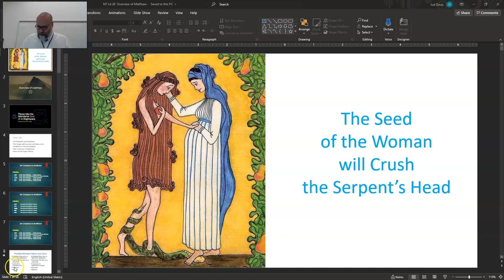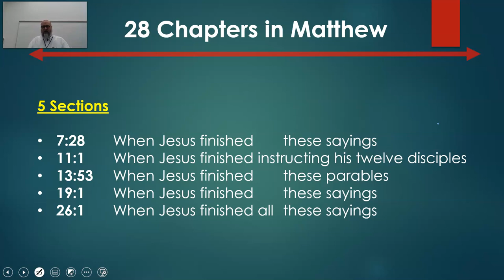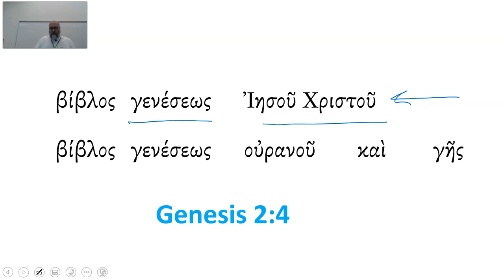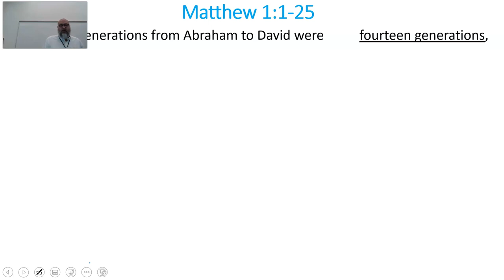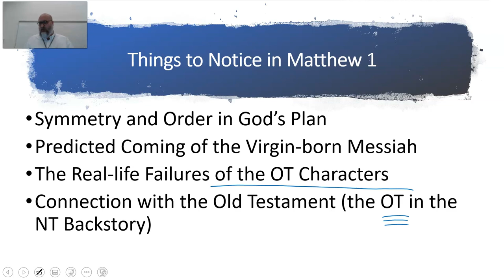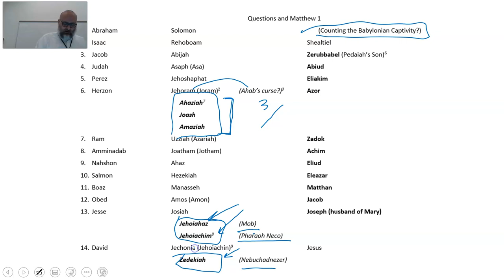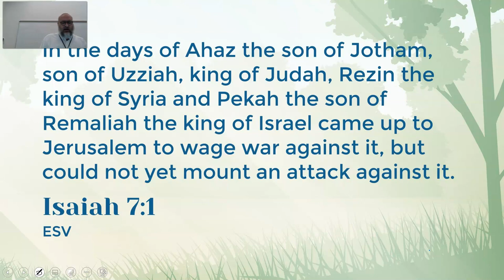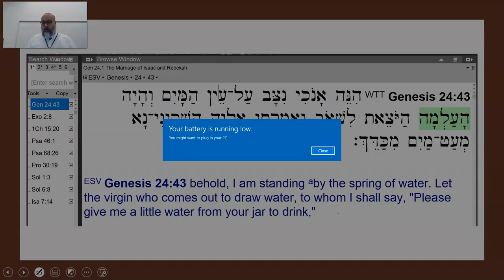NT Lit 20 Overview of Matthew Genealogies The Virgin